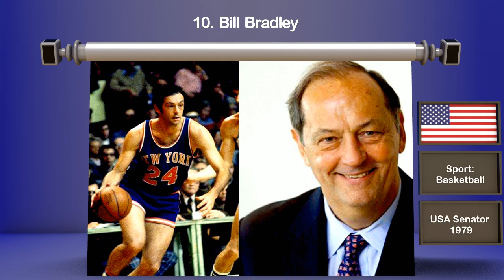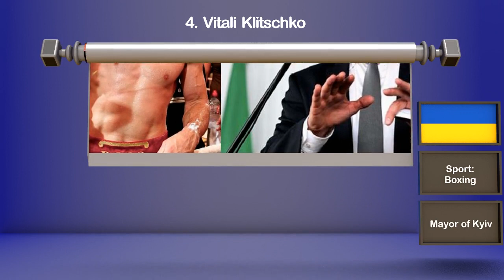Top 10 sportspersons turned politicians around the world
These legendary athletes used their influence to fight for change.
Following a successful career in sports, athletes often transition into different professions post-retirement. One sector that stands out is politics, where sportspeople contribute to societal change.

These athletes assume positions in government offices, providing their insights and aiding in the transformation of ideas into reality.

Let’s now examine athletes from various fields such as football, wrestling, boxing, cricket, and more, who transitioned into politics worldwide.

10. Bill Bradley
Basketball player to USA Senator  1979

9. Jesse Ventura
Wrestler to 38th governor of Minnesota

8. Aleksandr Karelin
Wrestler to Representative of Novosibirsk Oblast

7. Romário de  Souza
Footballer to Memeber of Federal Senate Brazil

6. Manny Pacquiao
Boxer to senator of the Philippines

5. George Weah
Footballer to Former President of Liberia

4. Vitali Klitschko
Boxer to Mayor of Kyiv

3. Pelé
Footballer to Former Minister of Sports of Brazil

2. Imran khan
Crickter to Prime Minister of Pakistan 2018

1. Arnold Schwarzenegger
Bodybuilder to Former Governor of California